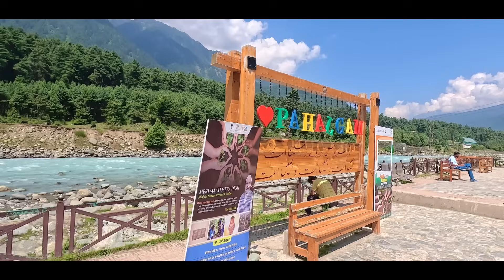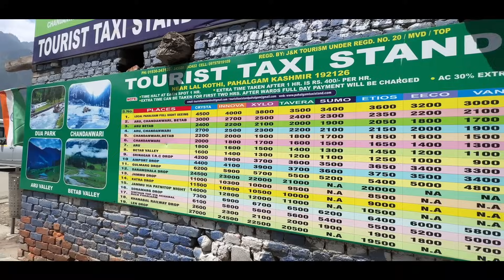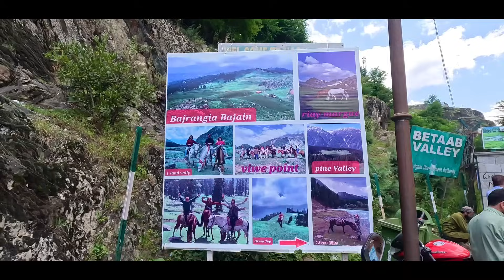यहॉं हुई थी बेताब फिल्म की शूटिंग | Betaab Valley Pahalgam Kashmir